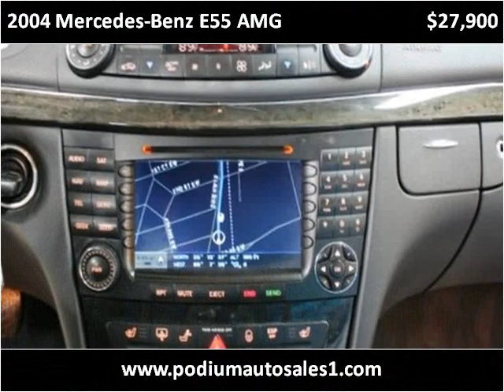2004 Mercedes-Benz E55 AMG available from Podium Auto Sales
This 2004 Mercedes-Benz E55 AMG is available from Podium Auto Sales.